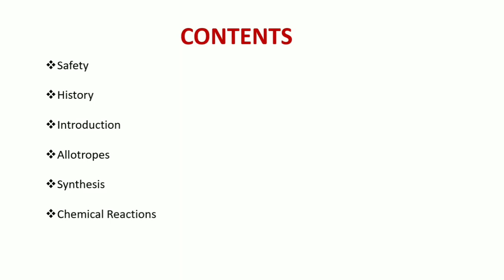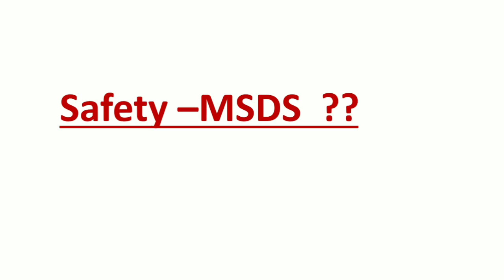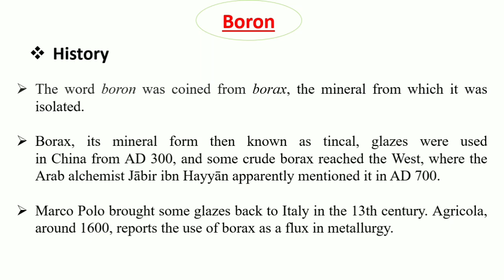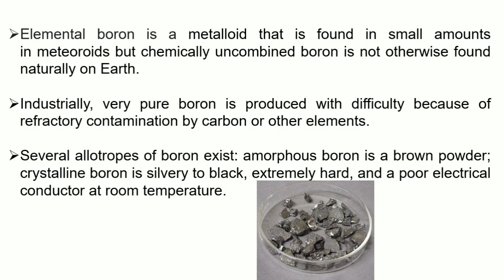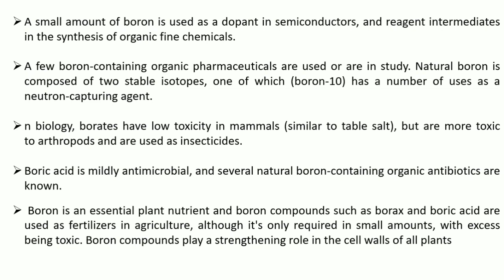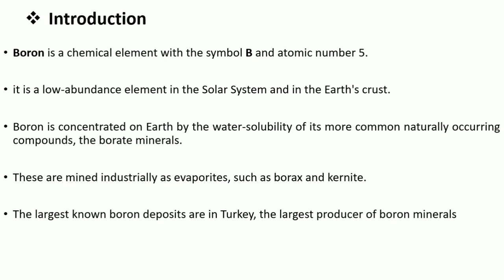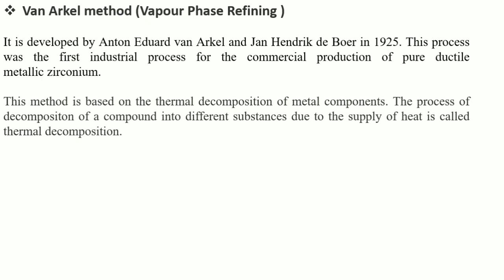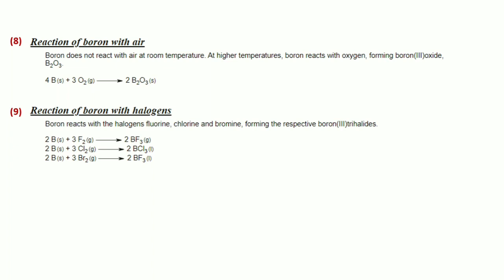Chemistry of Boron and Borides | Lecture 1